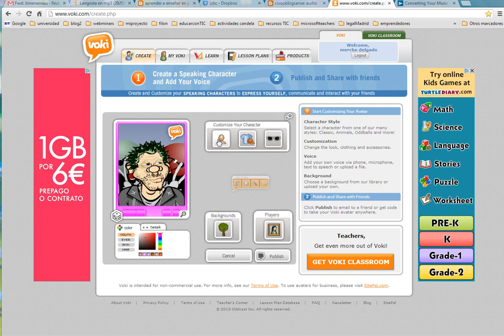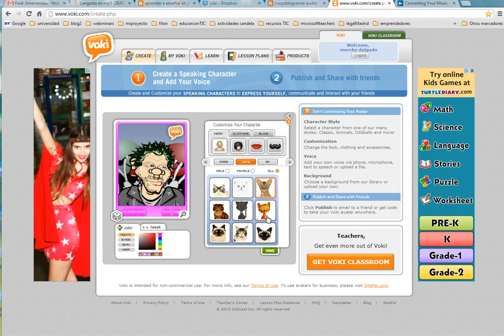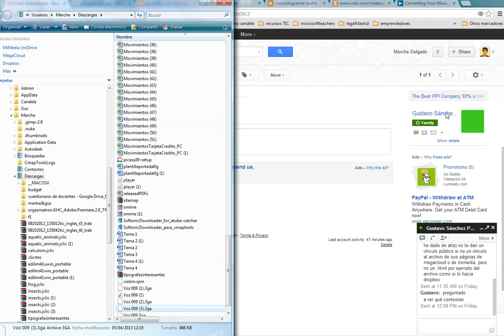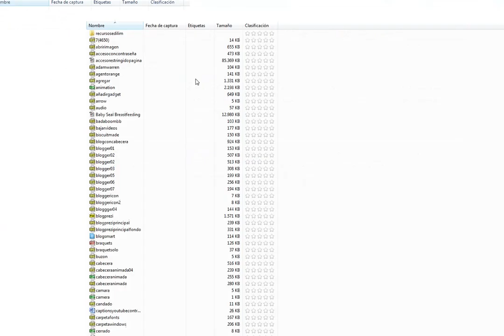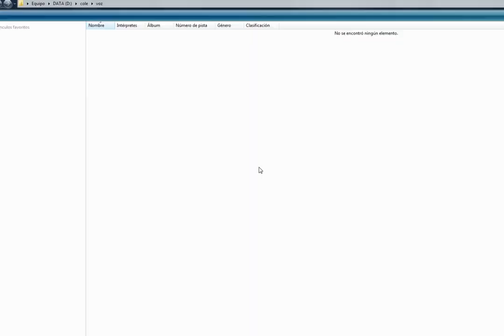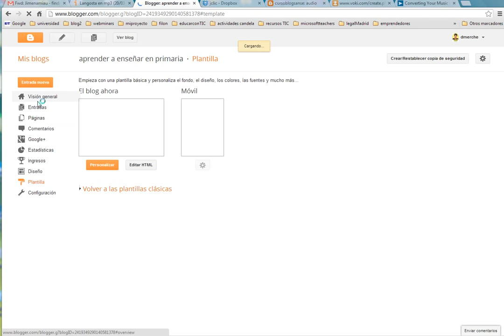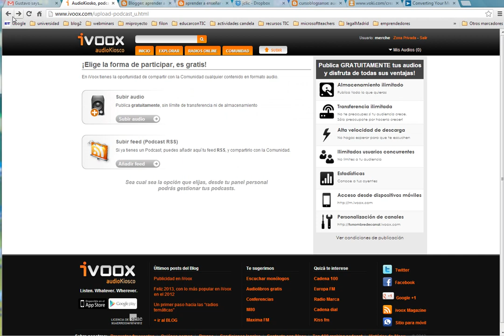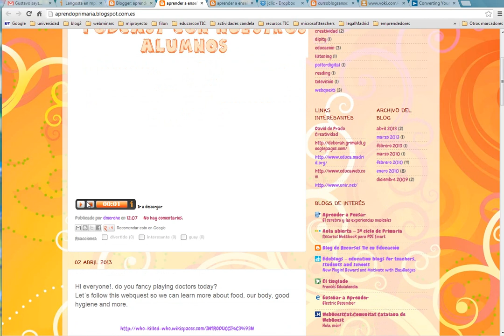crear podcasts con los alumnos para publicarlos en el blog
Cómo grabar audio en clase con el móvil, mandarlo por email, cambiar el formato y utilizarlo en Voki o como podcast de audio simplemente y publicarlo en nuestro blog.